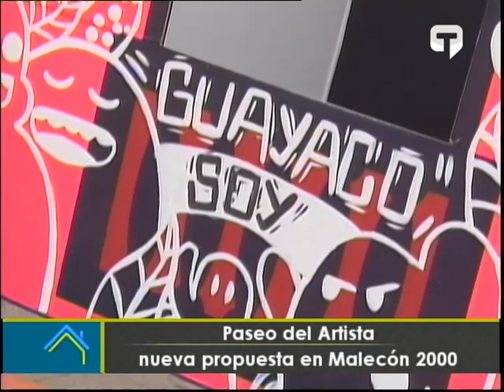Paseo del artista nueva propuesta en Malecón 2000